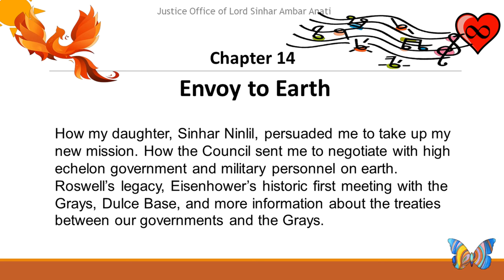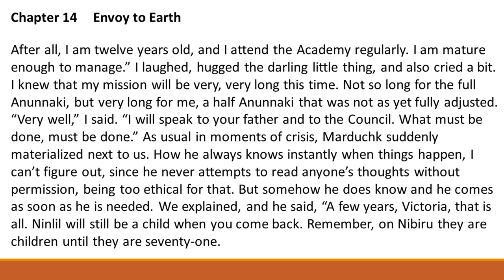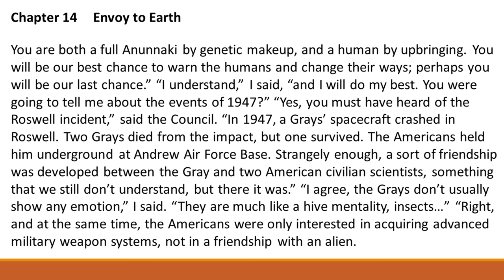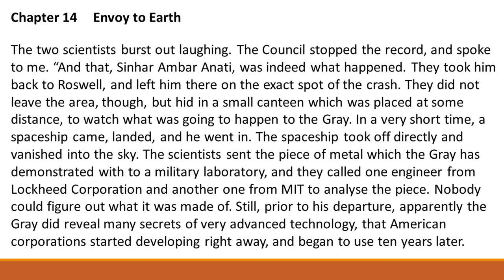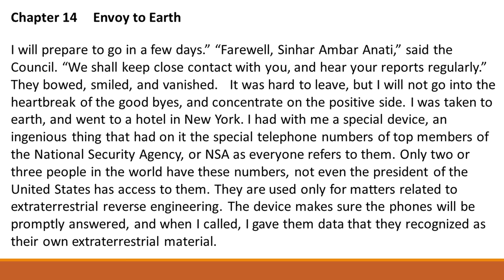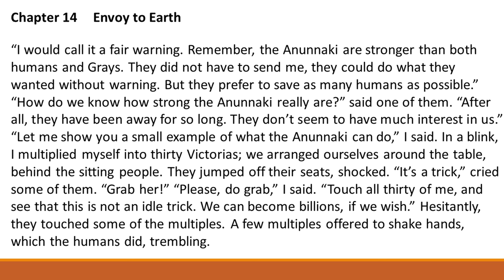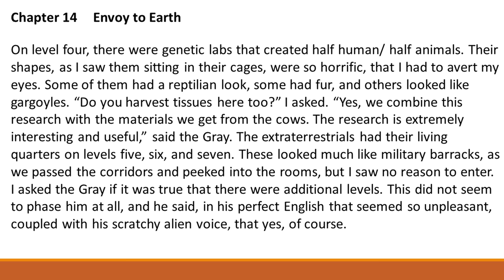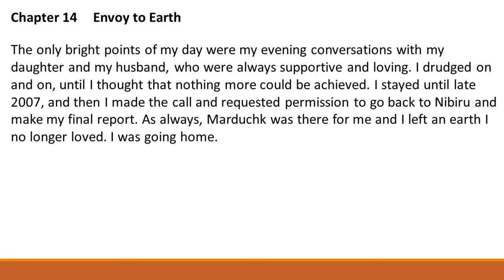Chapter 14 - Envoy to Earth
Autobiography of Lord Sinhar Ambar Anati

How my daughter, Sinhar Ninlil, persuaded me to take up my new mission. How the Council sent me to negotiate with high echelon government and military personnel on earth. Roswell’s legacy, Eisenhower’s historic first meeting with the Grays, Dulce Base, and more information about the treaties between our governments and the Grays.